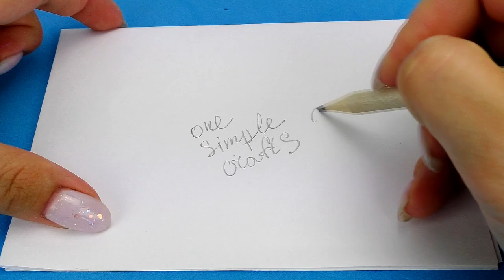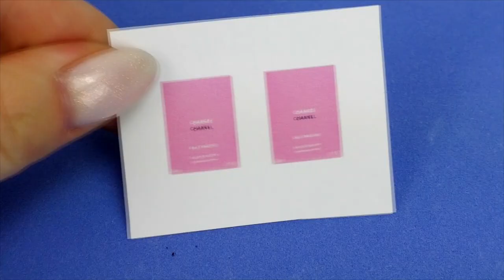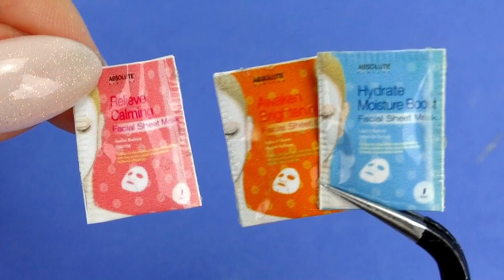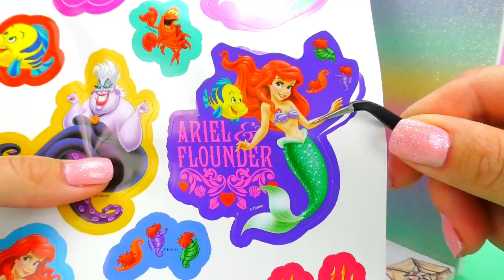36 DIY Barbie Hacks ~ Summer crafts, Miniature Makeup, Shoes, Mini Food & More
36 DIY Barbie Hacks ~ Summer crafts, miniature makeup, shoes, mini food and more

In this video, I'll show you how to make miniature crafts!
It's not hard at all! you can use whatever you have on hand or at home!!!
I will show you how to make miniature summer crafts, miniature makeup, miniature shoes, mini food, and even make a mermaid themed dollhouse!

If you have not subscribed to my channel yet, then be sure to do it, because on it you will see many interesting miniature ideas, diy miniature makeup, miniature food, miniature sweets and just realistic miniature ideas and crafts for barbie !
Watch my new video 36 DIY Barbie Hacks ~ Summer crafts, miniature makeup, shoes, mini food and more